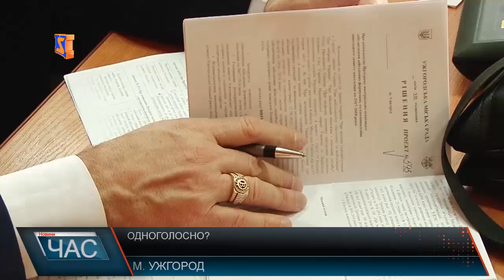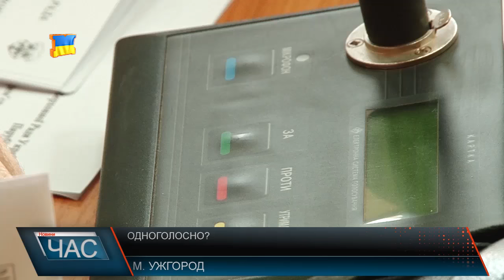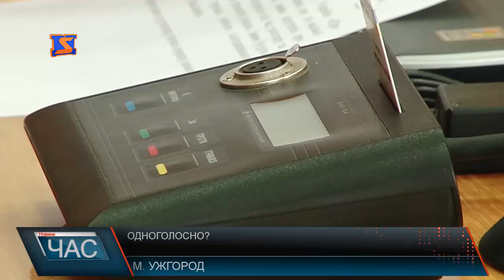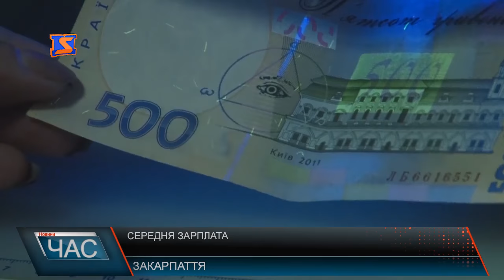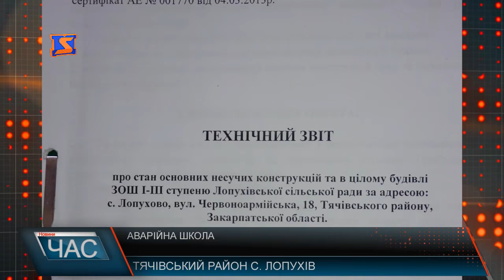М-Студіо Hовини Закарпаття за 28 лютого 2017 року